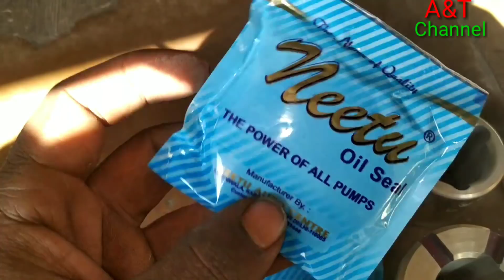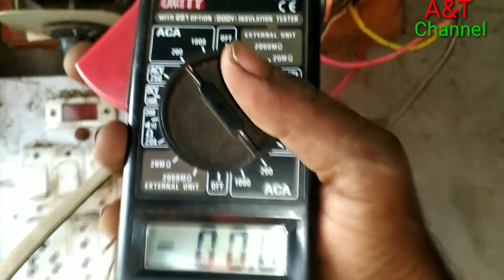submersible Motor new bush installation on leathmashin all, process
Humne is video mein in saree cheezon ke baare mein Jikra Kiya Hai

1. Submersible motor ke bush kaise nikale

2.leathmashin ke upar job kaise set kare

3. new bush kaha se le

4. oil sel consa le

5. motor bush kaise install kare

6.motor fitting kaise kare

7.Coil banane ka farma kaha milega

My Name
Akil Baraskar

Advantage and technology channel